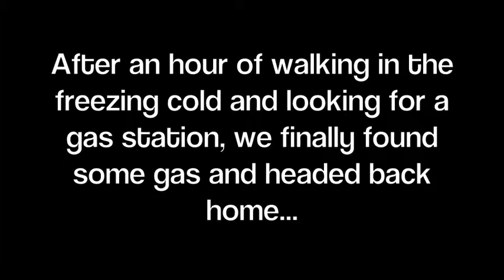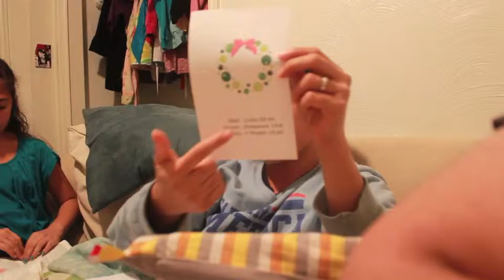Vlogmas: Day 13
The Haps:  Papa leaves and Mommy cries, ran out of gas and walking in the freezing cold looking for a gas station, FHE: The Symbols of Christmas

Because when life is good, you HAVE to record it!